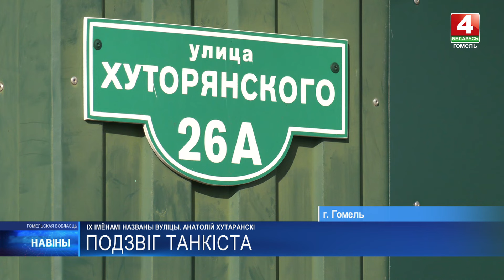Во время войны Анатолий Хуторянский одним из первых преодолел Сож на танке ради освобождения Гомеля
Он получил звание Героя Советского Союза, а также «именную» улицу в областном центре

О герое-танкисте рассказываем в сюжете.